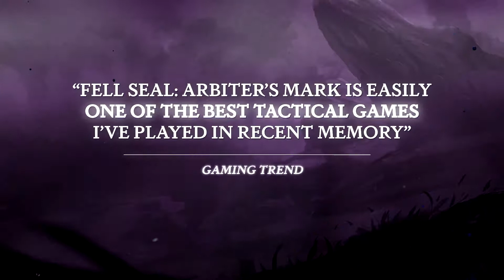Fell Seal: Arbiter's Mark story-driven turn-based tactical RPG on Switch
Fell Seal: Arbiter's Mark is a turn-based tactical RPG with a focus on storytelling and strategic battles. Unfold a mature story as you progress through hand-crafted scenarios, controlling your own group of Arbiters, with each character customisable from a wide selection of classes and abilities!
Long Description
Fell Seal: Arbiter's Mark is a story-driven, turn-based tactical RPG set in a fantasy world with a touch of steampunk. Take control of the Arbiter Kyrie, an agent of the Immortal Council tasked with preserving stability and order throughout the land, and lead your troops through difficult encounters.
Features:
Experience an epic and mature story, unfolding through over 40 story encounters and topped with challenging end-game content.
Classic tactical combat battles, with rugged terrain and elevation, taking place on beautiful hand-drawn environments.
A deep and complex class system with over 20 classes and 200 abilities lets you truly customise every one of your characters through the selection of their class, sub-class and passives. Carefully craft the character you envision, be it a versatile generalist, a dedicated spell-caster or a mighty foe-crushing specialist!
Customise your troops' appearance your way, by selecting their portrait, outfit, colours and overall visuals from a wide selection.
Equip your army with over 240 pieces of equipment, either purchased, gathered from fallen enemies or created from crafting.

Story:
Centuries ago, a brutal beast of destruction rent the world asunder. In this time of need, the first Immortals came into their uncanny powers, powers so great that they succeeded in destroying the beast ravaging the land, where all else had failed.To prevent such destruction from ever happening again, the Immortals banded together to form a Council that would enforce order and stability on a global scale, stepping in at any hint of war or chaos. The Immortals might be vastly powerful, but they are few. Even they can't oversee all of the lands. This is why they rely upon their mortal agents, the Arbiters, to guard the land's people from the more day-to-day dangers they face. Arbiters range over the land, rooting out bandits, unruly monsters, and crooked officials; their word is law. But one Arbiter uncovers the deepening corruption pervading her own order, and it falls to her to halt the spread of a threat as dire as the brutal beast of yore.
Gameplay:
Strongly influenced by games such as Final Fantasy Tactics (original and Advance versions) and Tactics Ogre, this tactical RPG stands on its own as a worthy successor of those classics, bringing a slew of improvements and additions to the tactics genre.